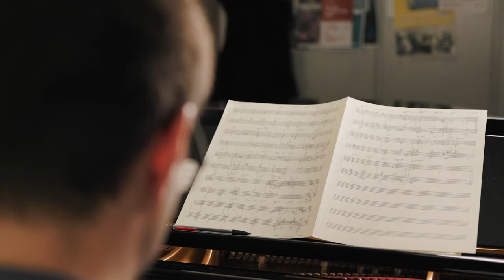Mike Conrad | Between Bach and the Blues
Jazz, improvisation, and Bach. Hear Mike Conrad, UNI Assistant Professor of Jazz Studies and Music Education, share his insights into composing an original work that will premiere at Between Bach and the Blues on May 26, 2022 at the Gallagher Bluedorn with wcfsymphony.

This concert will also feature original artwork by Gary Kelley as well as a musical performance by Iowa blues legend, Kevin Burt.